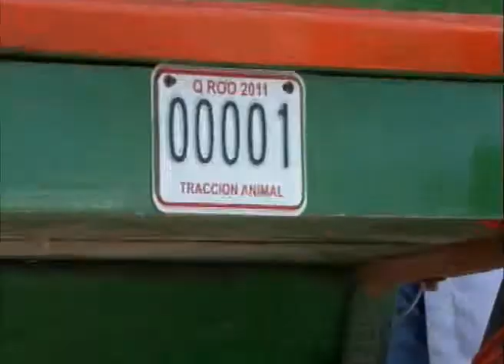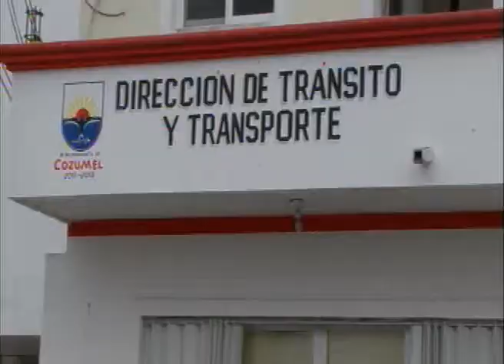Las calesas en la isla de Cozumel no han pagado los refrendos e impuestos correspondientes